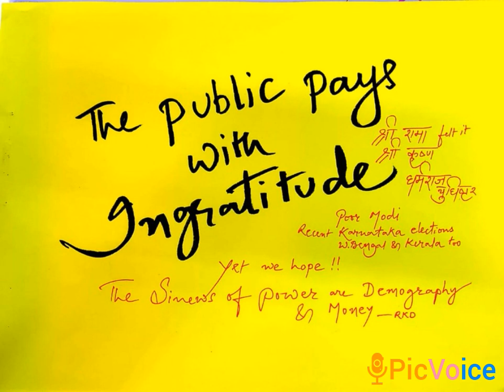Power unused will soon be lost#jagohindu